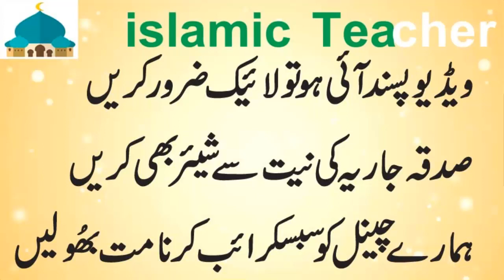Mind weakness treatment From Quran | Mind Weakness Wazifa for Kids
Assalam u Alaikum Friends is video mai hum apko quwat e hafiza ka 1 bohat hi nayab wazifa bataengay or agar apkay bachy study me weak hain to unkay liye bhi ye wazifa bohat mujarrab he or ager apkay sath koi bhi rohani masla he to comments me zaroor likhein hum apka wo masla hal karnay ki poori koshish krein gai insha allah